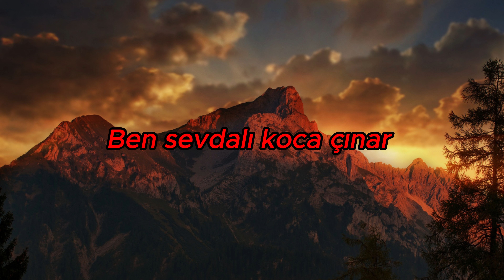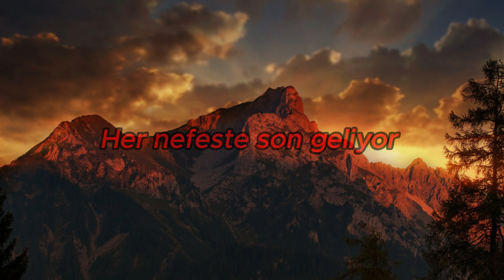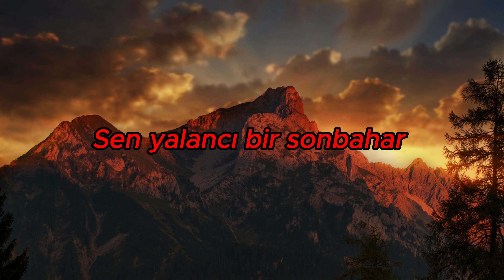Aşkın Nur YENGİ - Yalancı Bahar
Şarkı ve Resim bana ait değildir.

arkı Sözleri:
Hayat sende durmam diyor
Her nefeste son geliyor
Bildiğin sende kalsın
Sen yalancı baharsın
Artık senin olmam diyor

Sen yalancı bir sonbahar
Ben sevdalı koca çınar
Kaç mevsim benden aldın
Kaç sevda geri verdin
Ruhum sana kanmam diyor

Söyle kaç bahar oldu
Penceremde gül soldu
Belkide zaman doldu
Sevdiğim dönmüyor